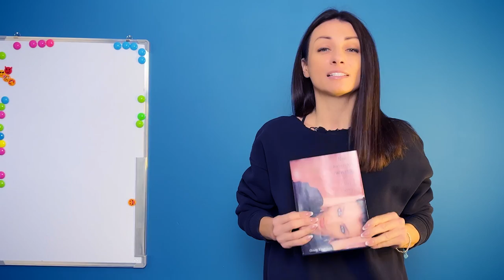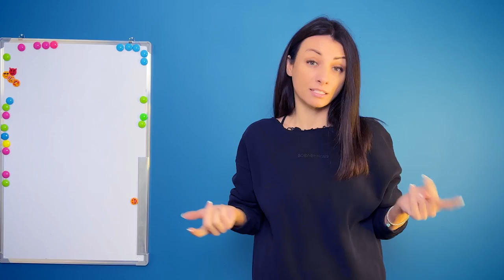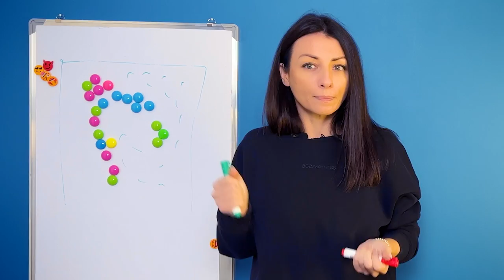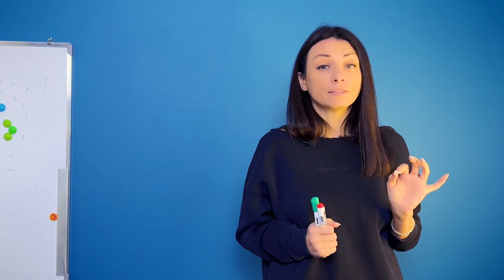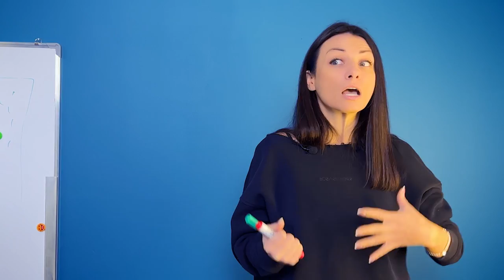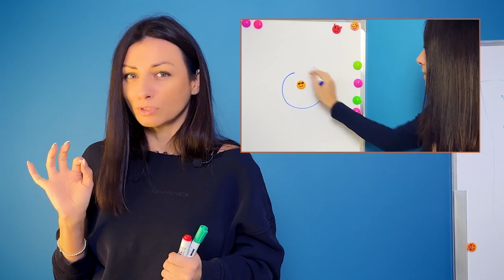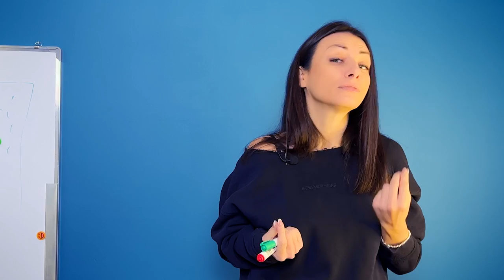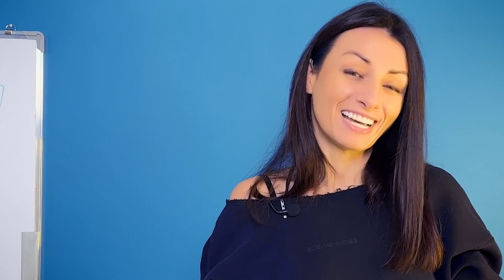Как научиться притягивать желаемое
Как научиться притягивать желаемое. В этом видео вы узнаете о том, сколько времени нужно для того, чтобы ваше желание осуществилось. Как осуществляются желания и почему у вас не всегда получается дождаться их исполнения.  Я расскажу вам о том, чем на самом деле
является ваш мозг и с помощью чего мы можем управлять своими желаниями